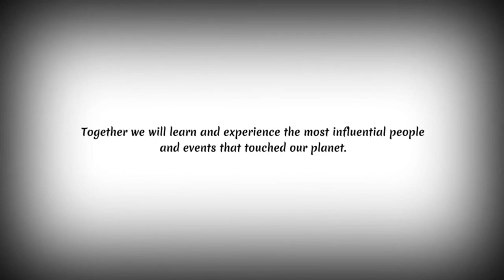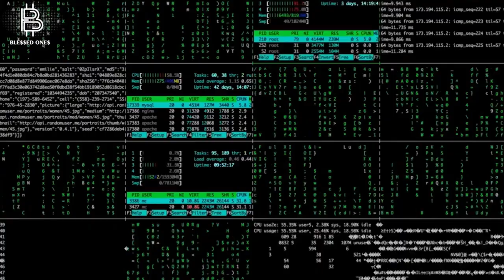Who Are The Youngest Billionaires In The World? | The Richest Young People (FAST VERSION)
The Youngest Billionaires In The World. (Fast)

Blessings to all our blessed ones’ families! Are you ready to find out who the wealthiest youngsters in the world are??

✅On the tenth spot on the list is the great founder of Snapchat Evan Spiegel
Age: 31
Net worth: $1.9 Billion
Source of wealth: SNAP Inc

There is no doubt that nowadays everyone is obsessed with Snapchat. Snapchat was co-founded by Evan Spiegel. Evan was one of the youngest CEO of a publicly traded company in the world. Evan created Snap Inc.

✅Next, we have got The successful self-made coder and entrepreneur John Collison
Age: 30
Net worth: $3.2 Billion
Source of wealth: Stripe

John Collison was fond of coding since he was a child.  They became millionaires when the Collison brothers sold their company named Automatic to Live Current Media for $5 million. Who would have thought that a company like Automatic that used to make tools for the platform eBay, would become so huge and successful?

✅The eighth youngest billionaire is Pedro De Godoy Bueno
Age: 30
Net worth: $1.1 Billion
Source of wealth: Diagnostic services

Pedro was named Brazil's youngest billionaire. He is the CEO of a Brazilian laboratory firm named Diagnosticos da America SA. Pedro’s father owned Brazil's richest Healthcare company.

✅The seventh spot is taken by Lisa Draexl
Age: 30
Net worth: $1 billion
Source of wealth: Auto parts

Lisa Draexlmaier and her father Fritz Draexlmaier are co-CEOs of the huge Fritz Draexlmaier Holdings company. Lisa is now the sole owner of the company and she has joined the billionaire's list for the first time. The 5.5 billion company counts among its customers Mercedes-Benz, Maserati, BMW, Audi, Cadillac, Porsche, Range Rover, and Tesla.

✅Let’s learn about the sixth youngest billionaire on the list Jonathan Kwok
Age: 29
Net worth: $2 billion
Source of wealth: Real Estate

✅Jonathan Kwok inherited his late father Walter Kwok's stake in Sun hung Kai properties. Jonathan Kwok is the director at Empire Group Holdings.

The fifth person on the list is Elizabeth Furtwaengler
Age: 28
Net worth: $1.2 billion
Source of wealth: publishing

Elizabeth Furtwaengler was given a 37.4% stake in the German Media company owned by her father Hubert Burda. Her father is no longer a billionaire but Elizabeth is!

✅Now we have the fourth-youngest billionaire Gustav Magnar Witzoe
Age: 28
Net worth: $2.3 billion
Source of wealth: fish farming

Gustav Magnar, one of the youngest billionaires in the world was born in Froya.

Now we are heading towards the end of the video. Who do you think are the top 3 youngest billionaires?

✅The third youngest billionaire is Katharina Andresen
Age: 26
Source of income: Investments

Can you guess the birth home of the second youngest billionaire in the world?

✅On the second spot in the list, we have Alexandra Andresen
Age: 25
Source of wealth: Investment firm

Alexandra is a resident of Norway. She is the younger sister of Katherine Anderson. The 19-year-old Alexandra Andresen has a fortune of 1.2 billion dollars.

✅Now we present to you, the youngest billionaire in the world right now the famous Kylie Jenner
Age: 23
Source of wealth: Cosmetics

Kylie Jenner used to own 100% of her company Kylie Cosmetics but she sold a 51% majority stake to Coty Inc. in January 2019. Kylie Jenner is not only famous for her beauty products and cosmetics but she also gets her frame from the reality TV show “keeping up with the Kardashian”.